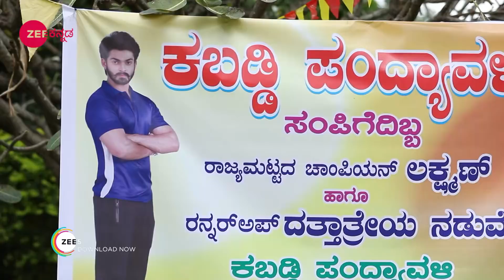ಗೀತಾಳ ಆತಂಕಕ್ಕೆ ಕಾರಣ ಏನು?| ಬ್ರಹ್ಮಗಂಟು | Bramhagantu | Zee Kannada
Romantic Kannada Serial bramhagantu Description:
Kabbadi star Lucky secretly gets engaged to actress SonaliClick Here to Subscribe Channel Luckys wife| Geetha| is delighted about her pregnancy but hides it from himClick Here to Subscribe Channel How will Geetha react on learning about Luckys betrayal?Click Here to Subscribe Channel